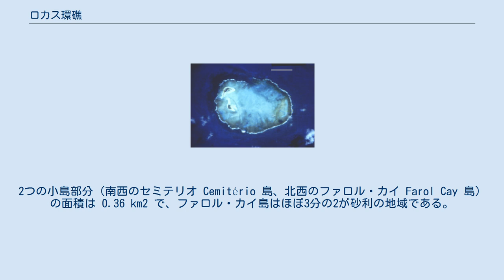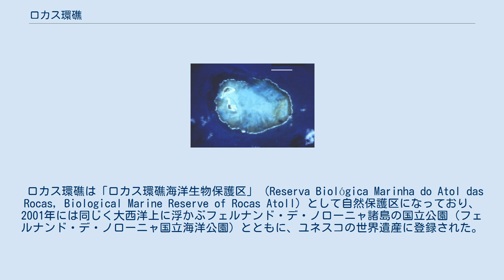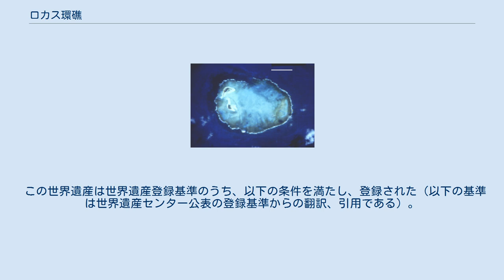ロカス環礁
リオグランデ・ド・ノルテ州
ロカス環礁（Atol das Rocas）は、 南緯03度52分 西経33度49分 / 南緯3.867度 西経33.817度 / -3.867; -33.817に位置する大西洋上の環礁で、ブラジルのリオ・グランデ・ド・ノルテ州に属している。
火山活動に起源を持つ、サンゴ礁のおりなす地形である。
ロカス島とも呼ばれる。
 楕円形の環礁は長さ 3.7 km、幅 2.5 km で、礁湖は深さ 6m 、面積は 7.1 km2 である。
2つの小島部分（南西のセミテリオ Cemitério 島、北西のファロル・カイ Farol Cay 島）の面積は 0.36 km2 で、ファロル・カイ島はほぼ3分の2が砂利の地域である。
海抜標高の最高地点はファロル・カイ島南の砂丘で、高さは6 mである。
どちらの小島も草や低木がよく茂っており、ヤシの木も見られる。
カニ、クモ、サソリ、スナノミ、カブトムシ、ゴキブリなどのほか、数多くの鳥類が生息している。
 ファロル・カイ島の北端には灯台があり、ブラジルの沿岸警備隊が1960年以降使用し、手入れもしている。
そばには、1933年以降見捨てられた古い灯台もある。
 ロカス環礁は「ロカス環礁海洋生物保護区」（Reserva Biológica Marinha do Atol das Rocas, Biological Marine Reserve of Rocas Atoll）として自然保護区になっており、2001年には同じく大西洋上に浮かぶフェルナンド・デ・ノローニャ諸島の国立公園（フェルナンド・デ・ノローニャ国立海洋公園）とともに、ユネスコの世界遺産に登録された。
ロカス環礁海洋生物保護区の登録面積は 32000 ha である。
 多くのカメ、サメ、イルカ、鳥たちが棲息している。
主にサンゴと紅藻で構成されている環礁の環はほとんど閉じているが、北側に幅 200m の水路が、西側にはもっと狭い水路が、それぞれ開いている。
 自然保護区とされているため、現在は科学的調査にのみ開かれている。
もともと陸地から隔たった位置にあったことから、人の手によって荒らされることはほとんどなかった。
反面、研究者にとってもアクセスの困難さが立ちはだかり、この環礁の研究が進まない理由にもなってきた。
ただし、昆虫の動物相のみは既に記録がなされている。